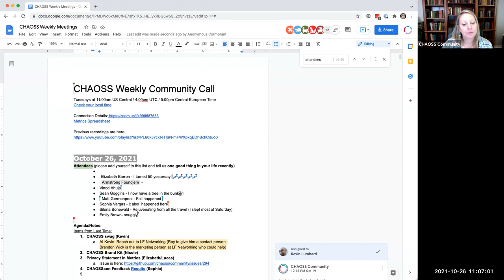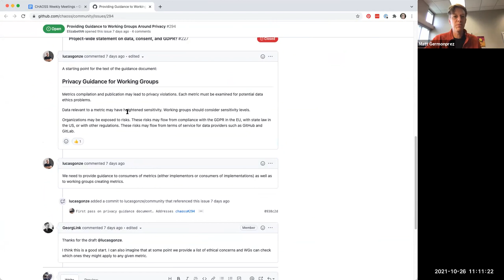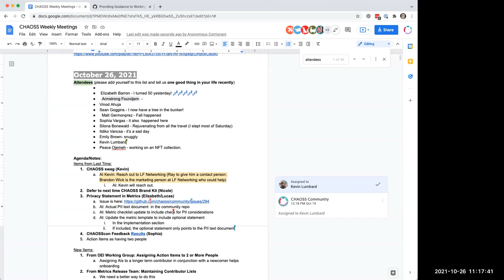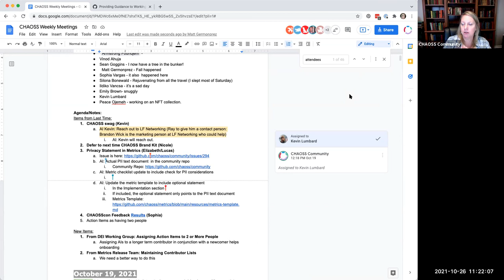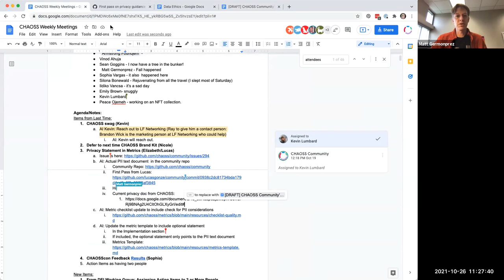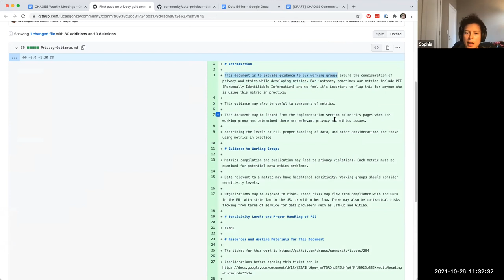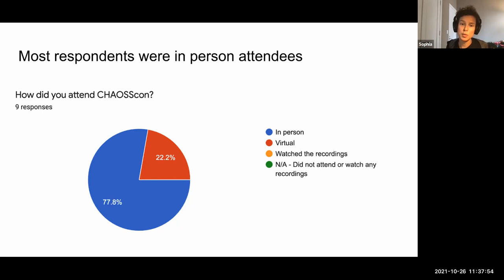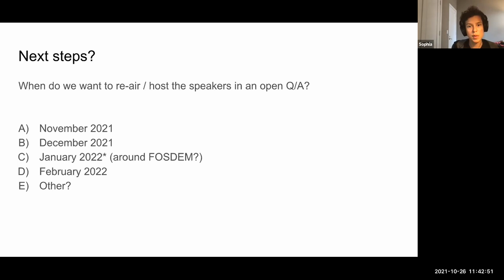CHAOSS Weekly Community Call 10-26-21